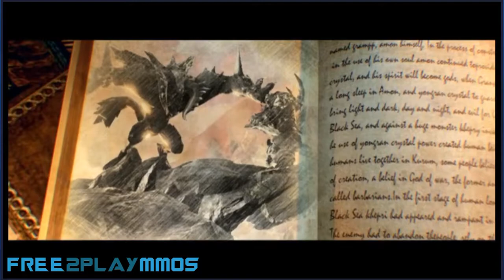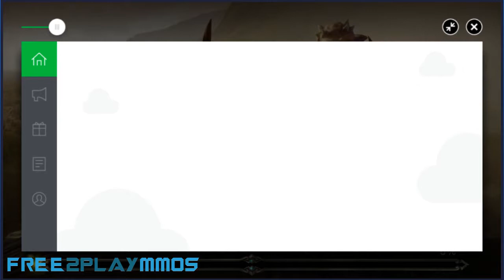드래곤 리볼트 【Dragon Revolt】 【KR】 Gameplay Android / iOS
판타지 MMORPG의 새로운 패러다임을 쓰다!

광활한 오픈필드에서 드래곤을 타고 즐겨라!

올 여름을 강타할 판타지 대서사시 : ‘드래곤 리볼트’!

[게임 특징]

■ 운명적인 전투! 대서사적인 흐름!

완벽한 세계관 구현과 연대기별 환상적인 시나리오!

신앙과 명예를 위한 두 진영간의 격전이 펼쳐진다!

■ 1600만m2에 달하는 리얼 3D 오픈필드

메인 시티와 중립 지역을 포함한 7개의 지도!

초대형 오픈필드에서 화려한 모험이 펼쳐진다!

■ 전사, 법사, 사제 오리지널 판타지의 귀환

영원한 트라이앵글, 또 한번의 레이드를 잡다!

맹목적인 자동사냥이 아닌 MMORPG의 재미를 즐겨라!

■ 진정한 페어플레이 그리고 공성전!

하나의 스크린안에서 펼쳐지는 대규모 전투!

진정한 페어플레이! 컨트롤에 따라 승패가 갈린다!

■ Unity 3D 엔진이 선보이는 최상의 그래픽

캐릭터 모형의 리얼함, 고퀄리티 그래픽!

판타지 모험 대세계에 몸을 담은듯한 생동감을 즐겨라!

[커뮤니티]

공식 이벤트 진행 및 공지사항은 커뮤니티에서 확인 하실 수 있습니다.

■ 고객센터
개발자 연락처 :
서울특별시 강남구 테헤란로 147